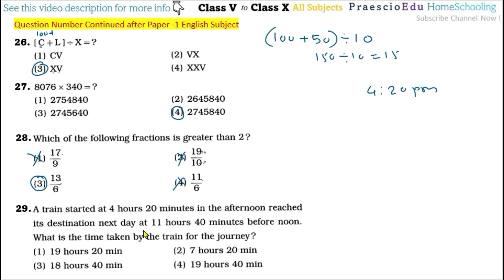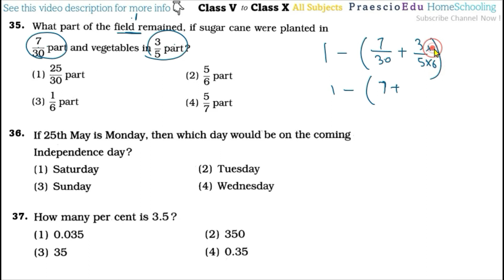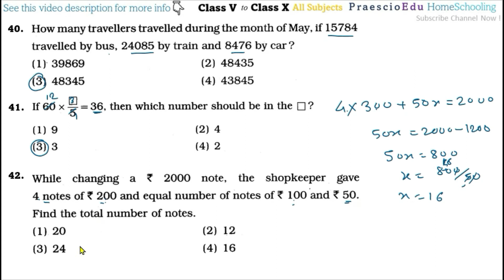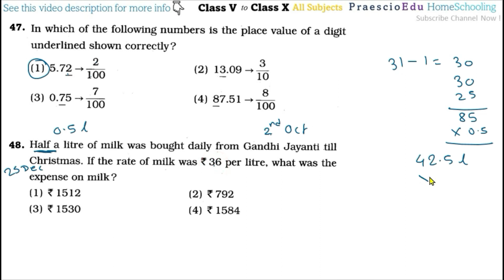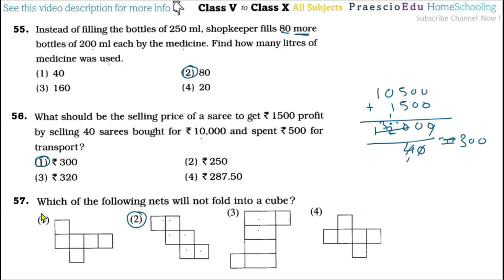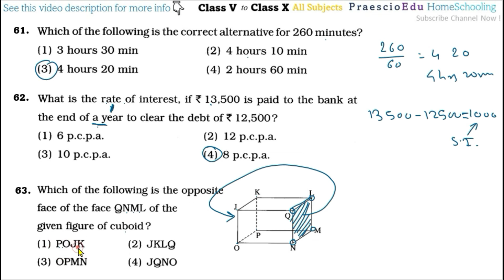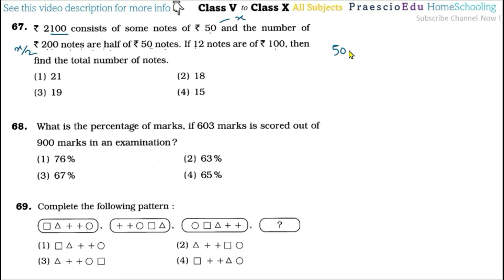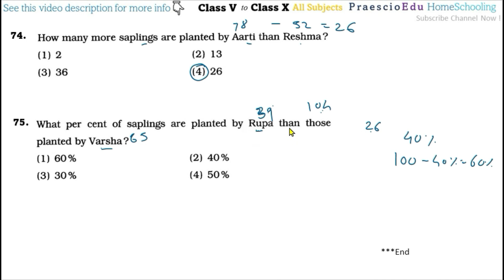V470 Maths Mock Question Test - 1 Solution Paper -1 Scholarship Std 5th Online Class